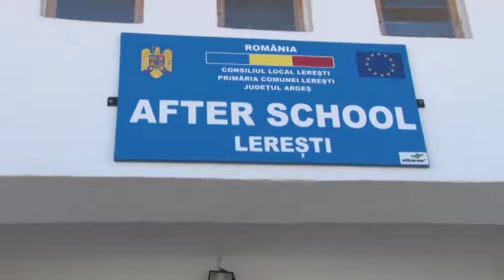jurnal musceltv 07 09 2017 scolile sunt pregatite la leresti marian toader razvan grigore